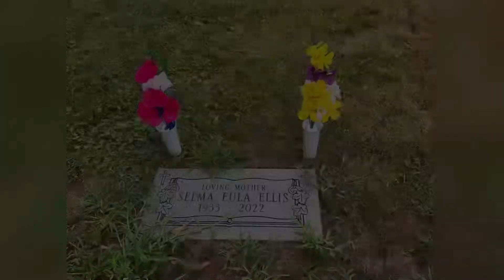It’s my Husband Granny Birthday 🎂 Rest Her Soul 7-17-22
Hey ICandi🍭Family,
Just wanted to make memories for my husband this is his Granny Birthday 7-17-22 it was rain day for us but we made it there to say Happy Birthday 💚

Music beginning video by: My Son (Conchise)
Fb: GEENOO da Yung OG

Thanks, 🙏 for everyone Support ICandiMinkLashes

Be Come Part of the ICandiMinkLashes Family 💚

I don’t own the copyright to the music you may hear in the background